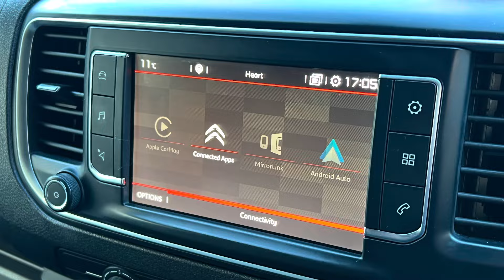Citreon Dispatch 2.0 BlueHDi 1400 Enterprise M MM18WCZ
2018 Citreon Dispatch  2.0BlueHDi 1400 Enterprise M Panel Van.
Finished in white with black half leather,
Great spec includes Bluetooth phone prep, satellite navigation, parking sensors, rear shelving, twin sliding doors, rear 270v electric hook up, roof lights and much more.